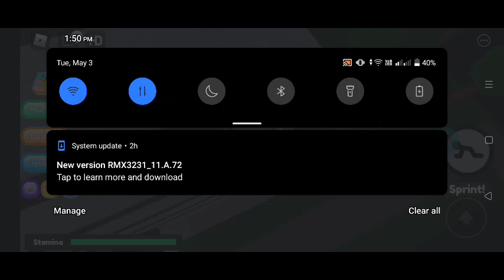find the piggy morphs